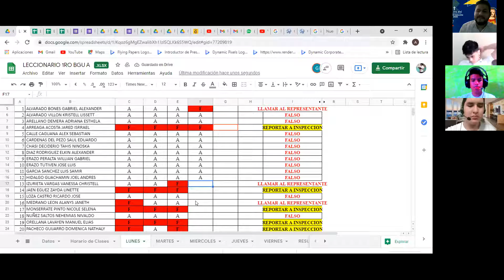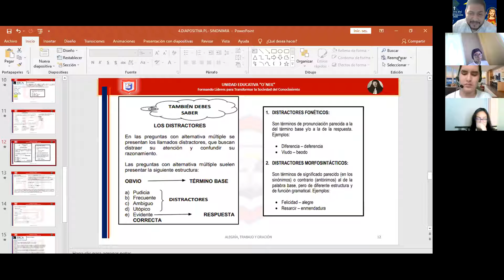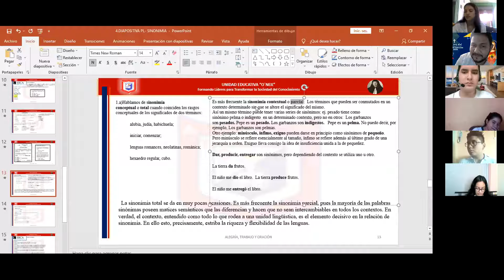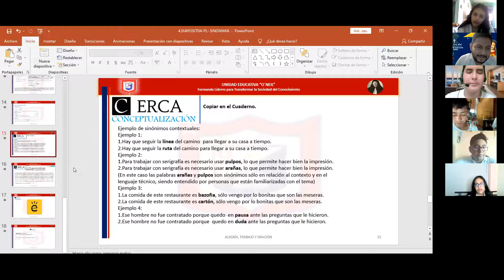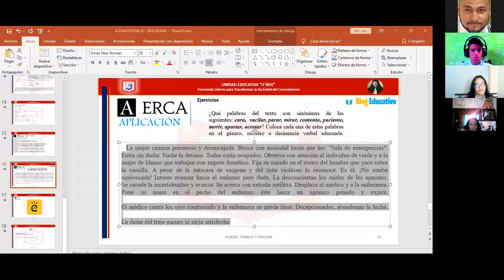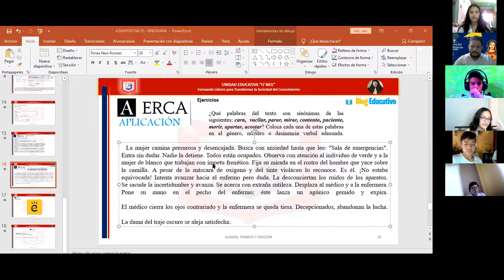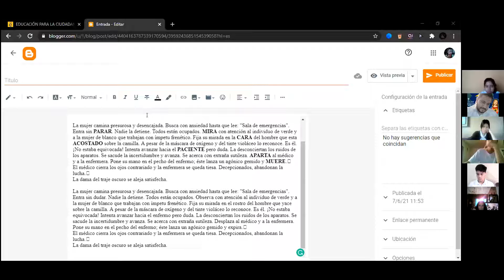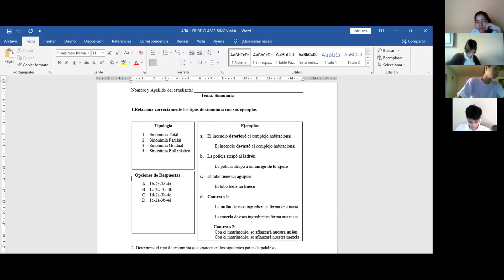1ERO BGU PLAN LECTOR-ANALOGÍAS